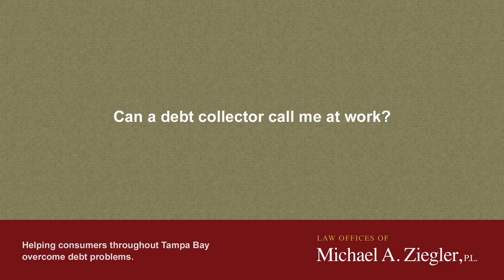Can a Debt Collector Call Me at Work?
FREE CLAIM EVALUATION -- See if you may be entitled to compensation for a violation of your consumer rights

A simple question with a little bit of a [unclear] answer. So first of all that collector can contact you at work unless you told them that you can't receive calls at work or it's an inconvenience for you. More over a debt collector can't talk to third parties about your debt. So for example they shouldn't be talking to your co-workers or your employer about your debt.

Ziegler Diamond Law: Debt Fighters

Ziegler Diamond Law: Debt Fighters helps Florida consumers to strategically eliminate serious debt.  By reviewing consumers' individual situations against all of their debt resolutions options - chapter 7 bankruptcy, chapter 13 bankruptcy, debt negotiation, debt litigation, and even suing creditors, they seek to optimize the path to get out of debt to minimize a consumers' costs, credit impairment, and collection risks.